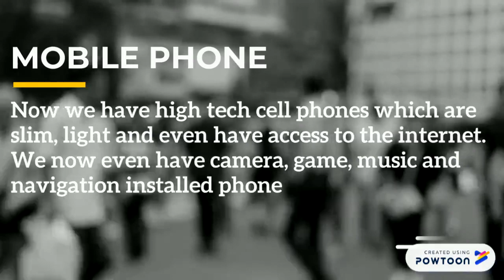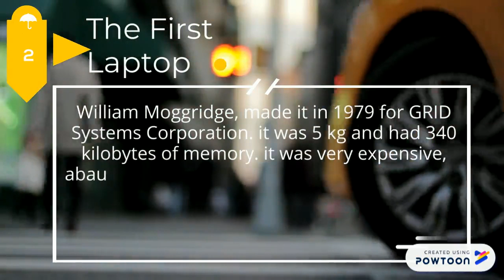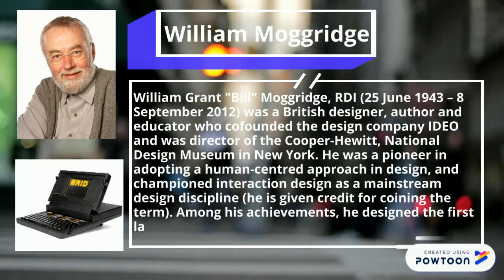Hi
Dini Meindo Rizkiyanti - tugas Bahasa inggris-- Created using Powtoon -- Free sign up -- Create animated videos and animated presentations for free.  PowToon is a free tool that allows you to develop cool animated clips and animated presentations for your website, office meeting, sales pitch, nonprofit fundraiser, product launch, video resume, or anything else you could use an animated explainer video. PowToon's animation templates help you create animated presentations and animated explainer videos from scratch.  Anyone can produce awesome animations quickly with PowToon, without the cost or hassle other professional animation services require.